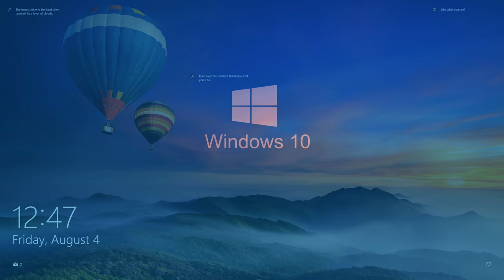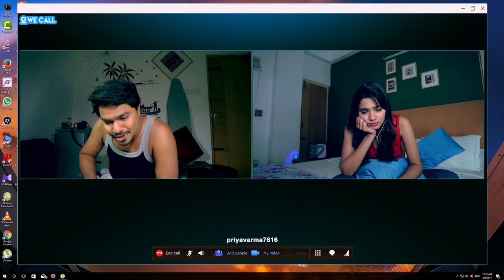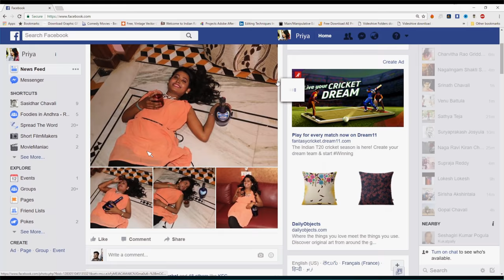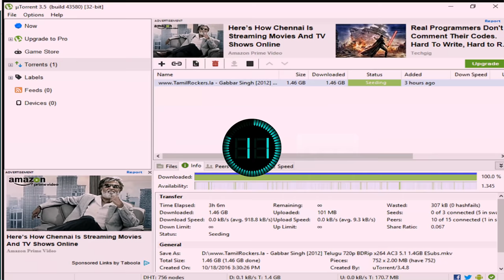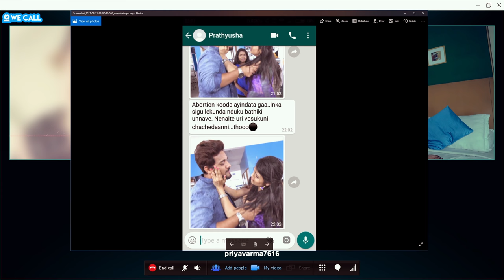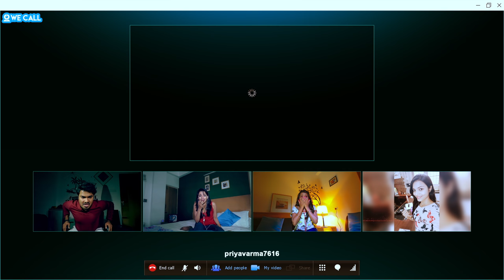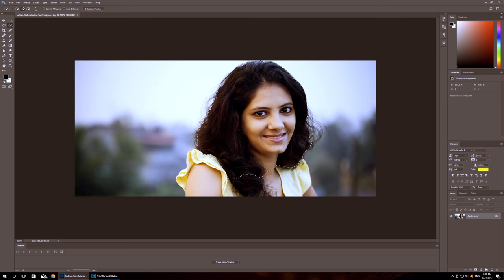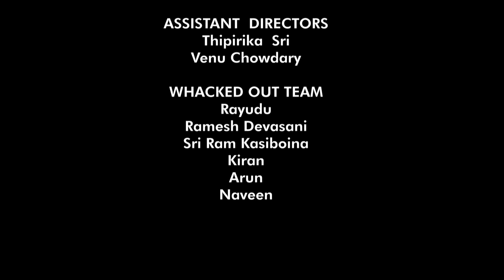Nanditha Vasudev Full Movie | Latest Telugu Movie by Vikram Aditya | NandithaVasudev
Nanditha Vasudev Latest 2018 Telugu Full Movie. NandithaVasudev is An Independent Telugu Film By Vikram Aditya, produced by Mango Mass Media with English subtitles. Nandita Vasudev Telugu Movie starring Vikram Aditya, Sahithi Jadi, Pragnika Bhushan, Mounika, Shali Hussain, Sai Chand etc. Stay tuned to VikramAditya channel for more Latest Telugu Short Films and interesting Facts videos.

Plot -

Nanditha Vasudev is inspired from the story-line of the movie Unfriended. This is about the story of a Girl named Nandita Vasudev who takes a strong decision of ending her life due to few circumstances she goes through in her life. Do watch NandithaVasudev Telugu movie to find out what those situations were.

Nanditha Vasudev Cast and Crew :
VikramAditya as Adhi
Shali Hussain as Srikanth
Sai Chand as Danny
Sahithi Jadi as Nanditha Vasudev
Pragnika Bushan as Priya
Mounika Naidu as Ramya

Written and Directed By- Vikram Aditya
Produced by - Mango Mass Media
Co-Director - Sasidhar Chavali
Edit and DI - Vikas Krishna (Bhruha studios)
DOP - Tiru
VFX - Bhruha Studios

Vikram Aditya channel is the first Indian Youtube channel to share many interesting things about education and entertainment in Telugu.